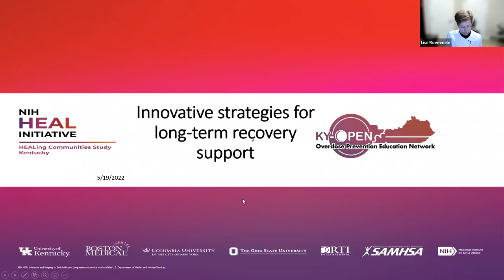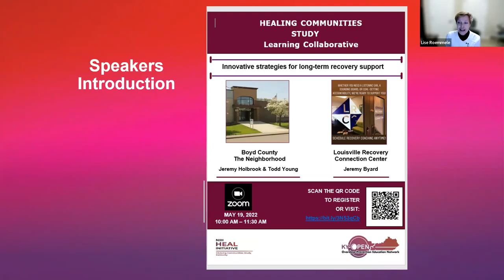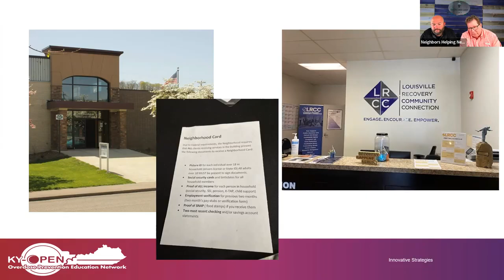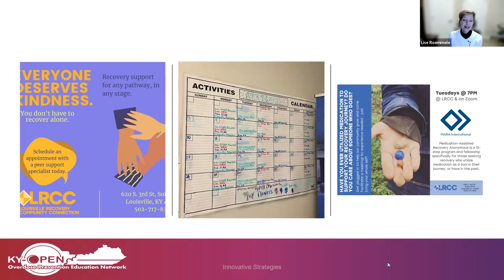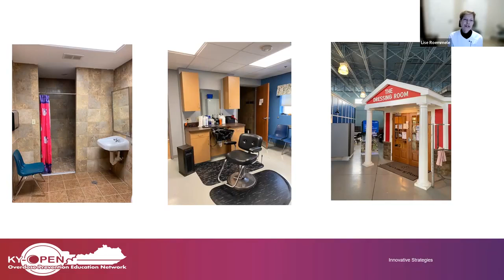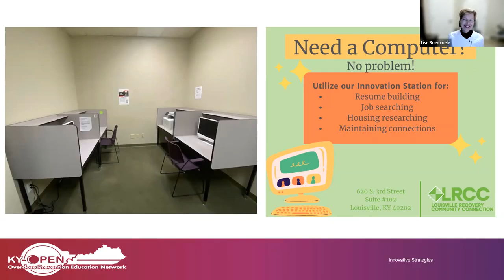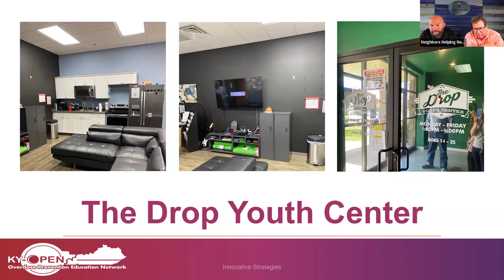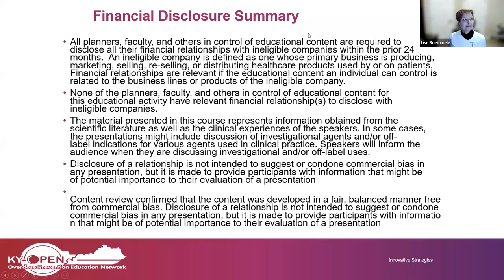Learning Collaborative: Innovative Strategies for Long Term Recovery Support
Directors from 2 community centers in Kentucky showcase the ways they are meeting the needs of their community with some innovative strategies